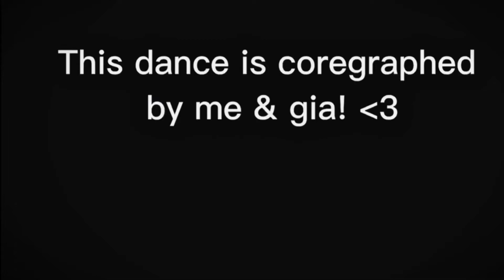ROBLOX “Arabian Nights” DANCE MOMS | Aladdin Inspired Group Dance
Follow me on roblox - user: sarahlovexok
Add me on discord - ssxrhh#2137
Game - ROBLOX DANCE MOMS ONLINE